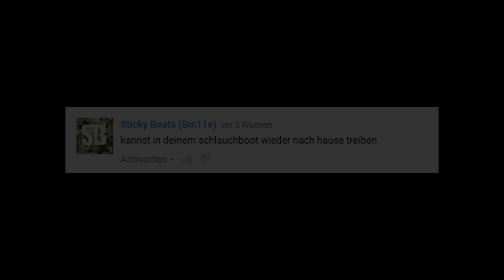Mêrxas vs. Acou | VBT Elite 32stel (Beat by Sebastian Mitchell)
Lyrics:

1.Part:

Erstes Battle gegen Acou, hmm wer ist das?
Kurz auf Youtube dann auf Facebook und da mal nachgehackt,
Du bist der, der nie gedacht hätt das er der beste vbt im VBT wär,
Und ich muss gegen dich - Alter das ist nicht fair,
Yeah, was willst du fronten das ich Waffen zück,
Doch das wird nicht ziehn weil der Kanack' etwas anders tickt,
Ich bin zwar der zichste der sacht was er an Kohle verdient,
Doch dein lustiger Scheiß im VBT ist so innovativ,
Ey ihr seid mir auf die Spur gekommen,
Ich hab mich tatsächlich im falschen Turnier beworben und wurd trotzdem genommen,
Dein battle gegen Aytee fand ich auch Dope,
War auf Augenhöhe nur das der favorit rausflog,
Ich wette da war die Freude bei dir riesengroß,
Streng dich an nicht das sich das dieses Jahr wiederholt,
Und dann steh ich im Finale denn so sehen sieger aus,
Du heißt zwar Viktor doch gehst hier als Verlierer raus,

2.Part:

Ich dreh Clips, die kannst du dir gar nicht leisten,
Da wird ein Track - wo du dich selbst filmst nicht reichen,
Gut ich kanns verstehen du studierst Japanologie,
Ziemlich dumm von dir weil man damit null verdient,
Aber immerhin kriegst du Bafög vom Staat Opfer,
Da sag mal einer wir Kanacken wären Sozialschmarotzer,
Investier das para lieber in die Videos man,
Bei der Frist fängst du lieber Jahre vorher zu sparen an,
Ich komm diesmal nicht so aggro, mit nem harten Sound,
Denn sonst fallen dem Acou auch noch die letzten Haare aus,
Und sieht wie Duzou aus, was ein krasser Lauch,
Circa ein Jahr er hat in jedem Clip ne Kappe auf,
Ich bin nur 1,60 doch in mir steckt ein ganzer Mann
In dir auch 1,60 rektal - schwarzer Schwanz,
Spitt mal auf Japanisch was sagst du denn Dazu,
Noch bevor du antwortest sag ich Damare Acou,

3.Part

3.Part und der Acou wirkt geladen,
Er wird sich fragen warum ich keine Waffen geladen,
Hab - ich leg dich ohne Kniffte grad um,
Denn mein Flow ist für dich ne Nahtoderfahrung,
Alter - Kurwa ohne witz,
Jetzt erfährt der Pole was es heißt, wenn man abgezogen wird,
Auch wenn ich keine Drogen verpacke, bleib ich der Quotenkanacke,
Alter Hatet meinen Style das ist mir Hose wie Jacke,